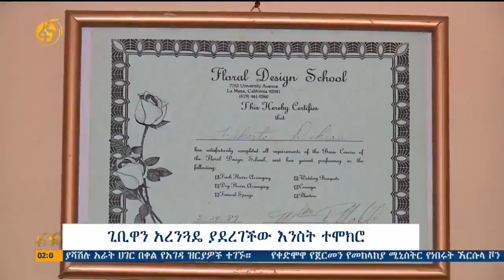የአረንጓዴ ተክሎች አፍቃሪዋ ሴት